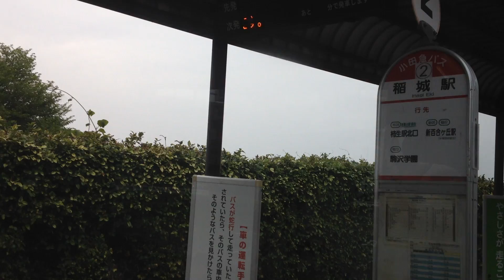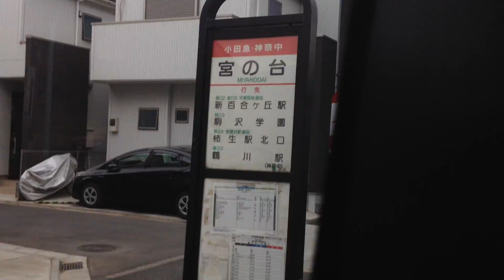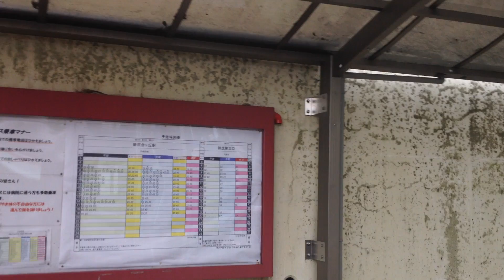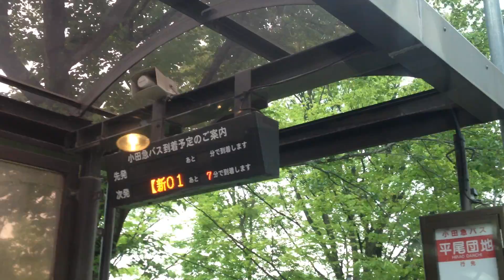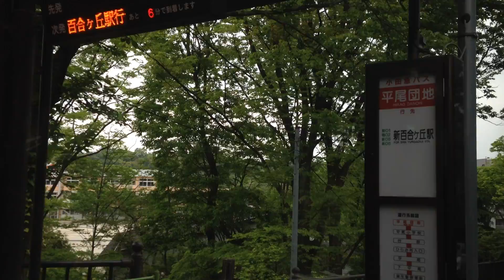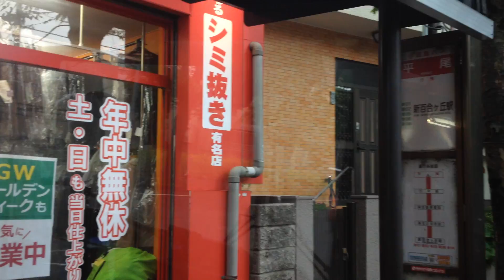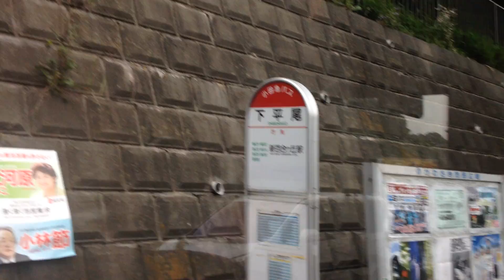小田急バス 前面展望 車窓[全]稲城駅→新百合ヶ丘駅/ 稲02系統 稲城1638発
始発から終着までの全区間車窓です。